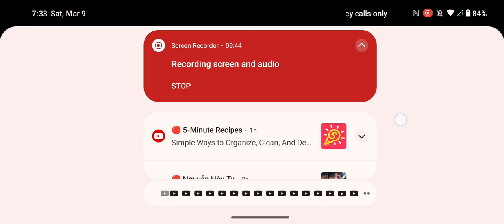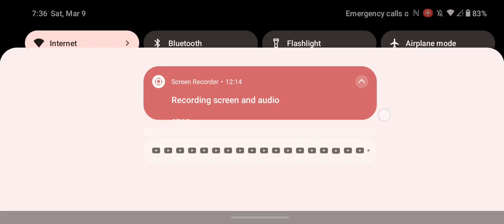Robeat part 2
I just made another Robeat on Roblox